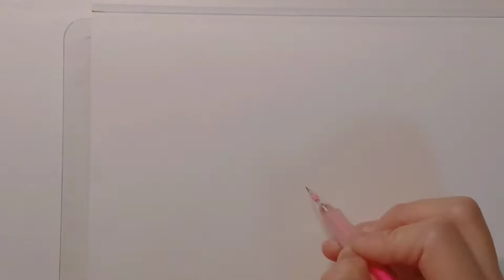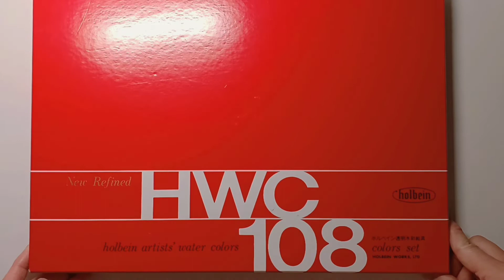【イラストメイキング】#3 精霊 spirit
使用画材；Too PMパッド ホワイト B4 50枚綴り 　　　　　　　　　　PILOT COLOR Eno 0.7 ピンク
　　　　　PILOT COLOR Eno 0.7 ソフトブルー
　　　　　ステッドラ 製図用シャープペンシル
                   サクラクレパス ピグマミクロン 005
　　　　　寺西化学工業 ラッション ドローイングペン 0.1
                   ホルベイン 透明水彩絵具 5ml 108色